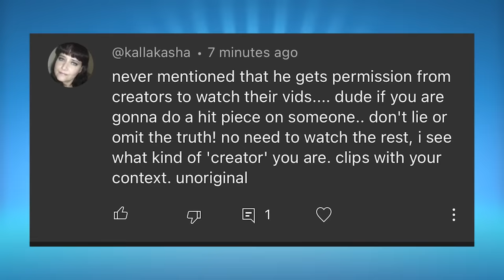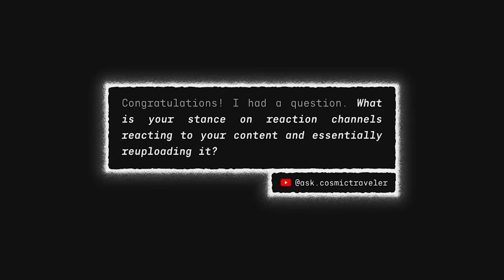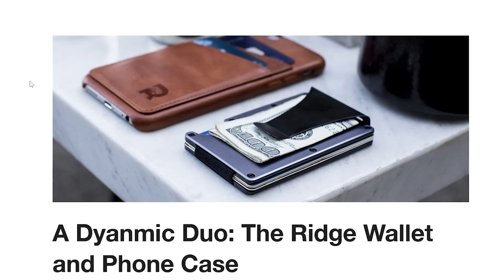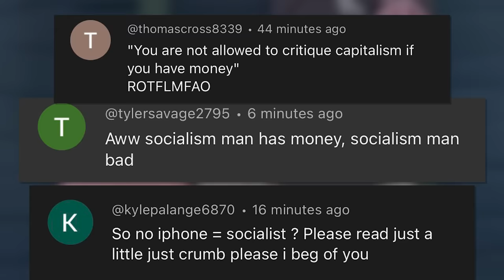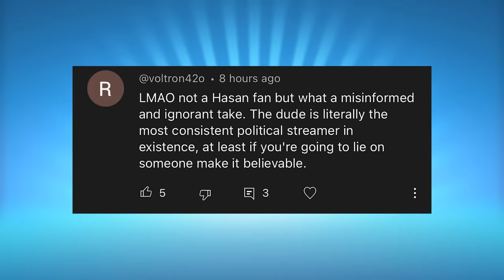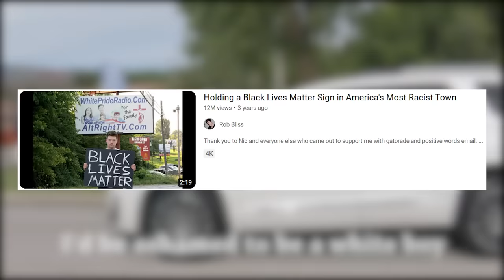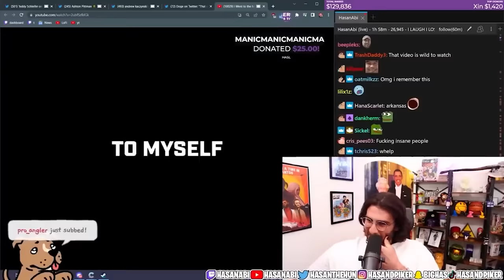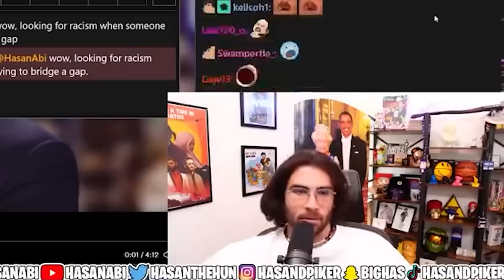Hasan's HORRIBLE Response & His RADICALIZED Audience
and get up to 30% through December 20th. Use my link and you can enter free for a chance to win a Ridge bundle worth $4,000.

Hasan has been under a lot of criticism. And his response is to lie. Lie about to LEMMiNO. Lie about Jidion. Lie about Dylan Burns. And worst of all, lie to his audience. Claim everything is out of Context. Villinize everyone. Even his friend Ethan Klein.

0:00 - Lying about React Content
3:11 - Socialist Man Bad
4:58 - Hasan Lies about JiDion
9:48 - Pattern of Being Wrong, Coping, & Demonizing
16:45 - Radicalized Audience
24:37 - Conclusion